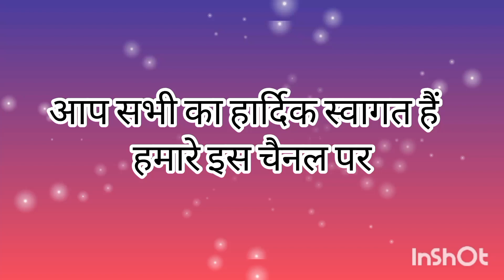श्रीराम भजन|| बहयाण गया था टाल क्युं ना करदी राम का सुंदर भजन hindi haryanvi bhjan